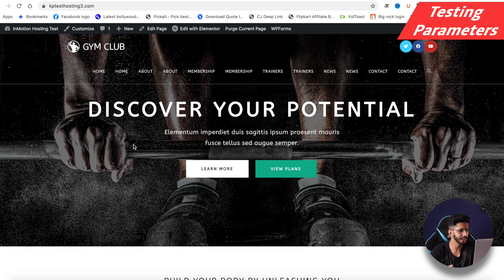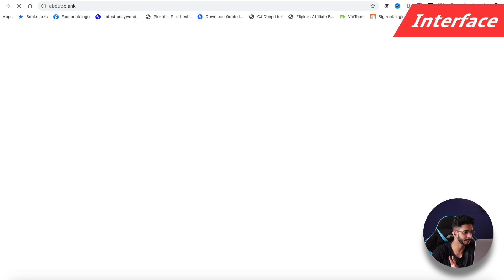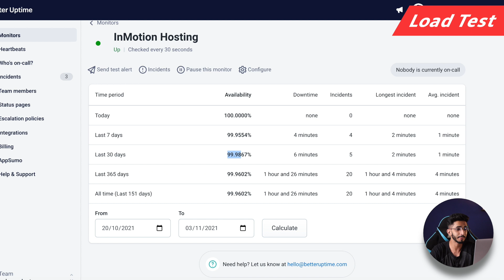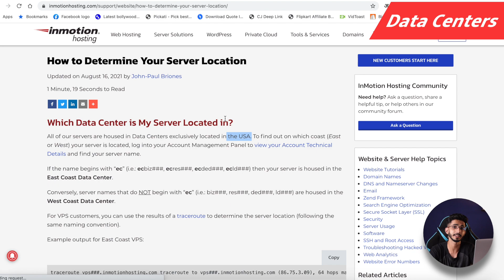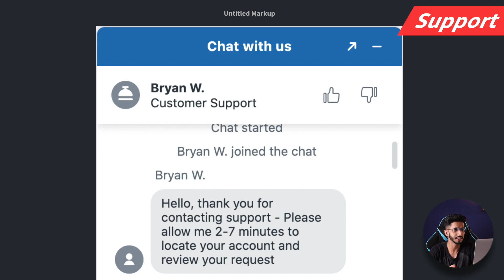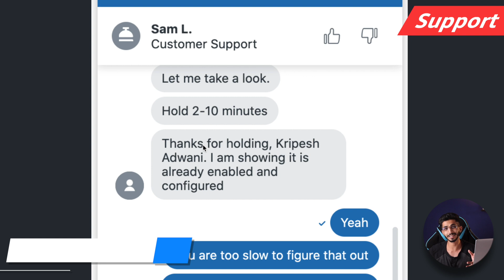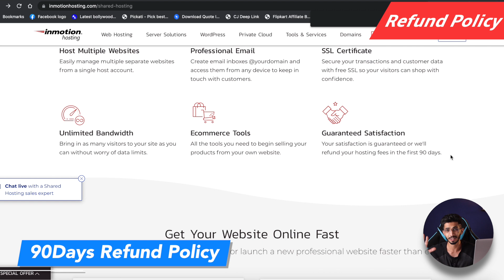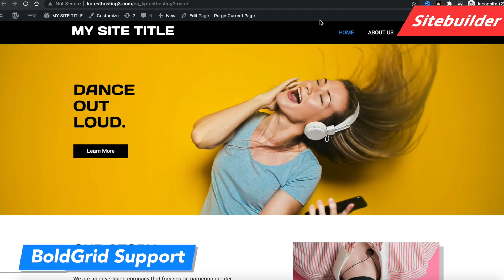InMotion Review Hindi (2021) - Fastest Shared Hosting? सबसे तेज़ 🤔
After using InMotion for last few months here is the detailed review.

For this review we will first begin with conducting several tests to analyse its speed, uptime, load handling capacity, server response time, etc. Then we will move on to discuss its features like user interface, support, security, backup, pricing, migrations, affiliate program and a lot more.

InMotion hosting provides one of the best speeds when it comes to shared hosting.

⌛TIMESTAMPS
00:00 Intro
00:34 Testing Parameters
00:50 Interface
1:11 Server Response Time
1:18 Speed
1:55 Uptime
2:23 Load Test
2:47 Cache management
3:17 Data Center
3:24 Domain Name
3:39 Backup
4:37 Support
5:09 Inode Count
5:18 Disclaimer
5:38 Pricing
6:19 Payment options
6:26 Refund Policy
6:57 Sitebuilder
7:32 Software
7:48 Pros
8:13 Cons
8:27 Bottom Line